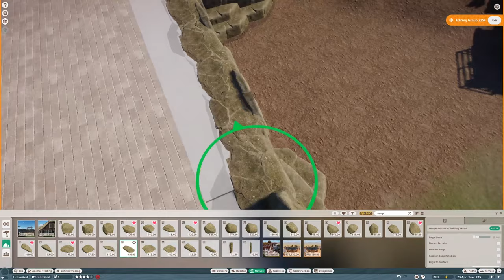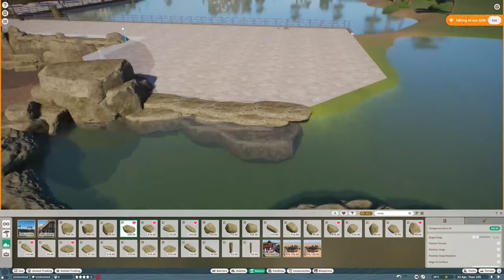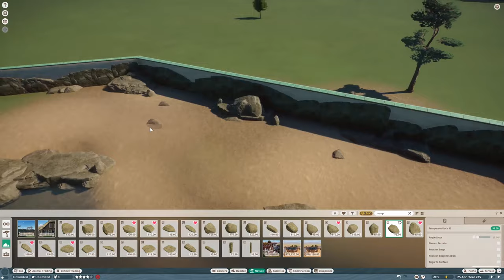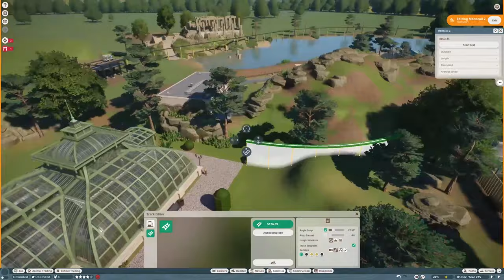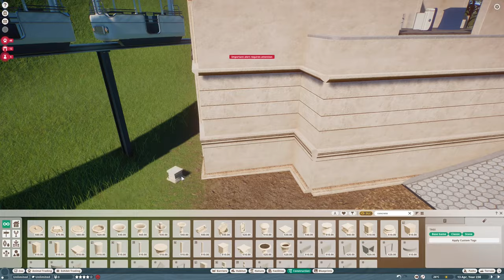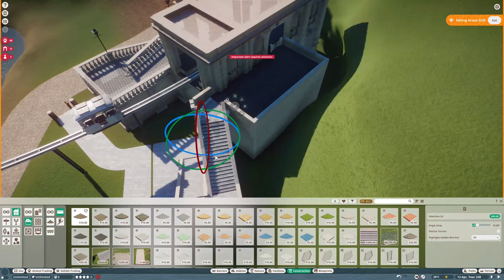Monorail Station & Elephant Habitat - Palace Zoo - Planet Zoo Speed Build - 21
Today we are back in the Palace Zoo with an enlargement for the Indian Elephant enclosure after I got some feedback from the discord server and we also add a Monorail Station, and the Monorail itself of course!